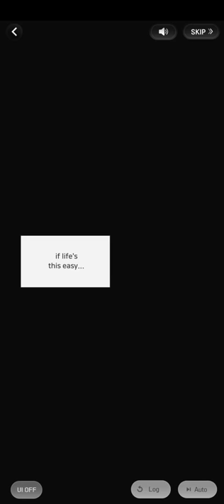(1/2) Filling In Each Other (Hansol Date | Wannabe Challenge)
つ━☆・。

This was part 1 of 2 of Hansol's Date: Filling In Each Other.

"Hansol spends the night awake, excited over something but that wasn't the end of it . . ."

- PandaGames

0:00 - 4:08 CH 1
4:09 CH 2